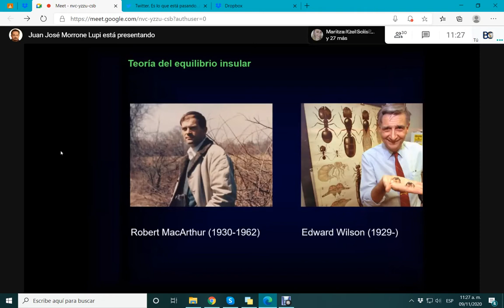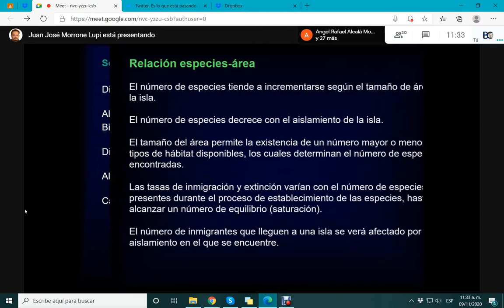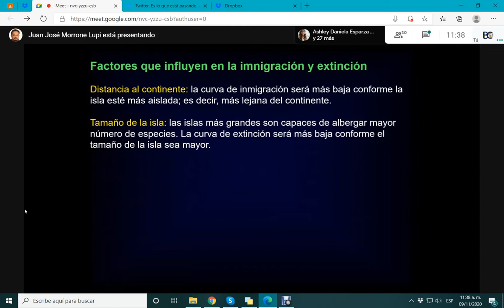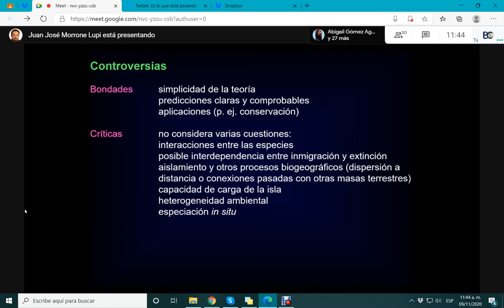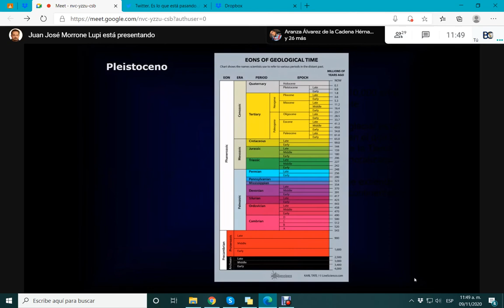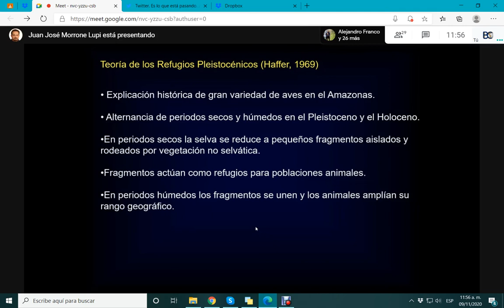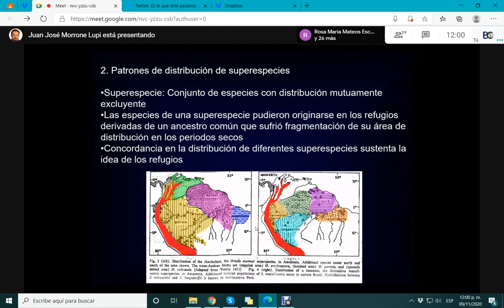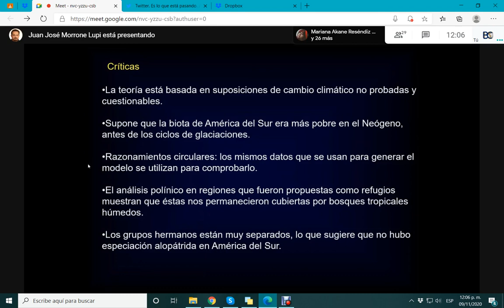Clase 7: Teoría de Islas y Refugios Pleistocénicos